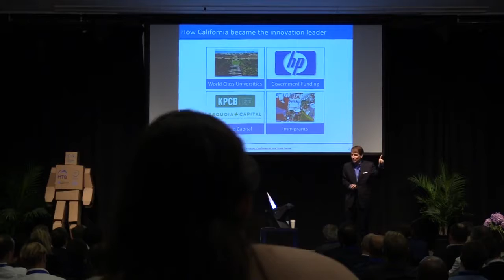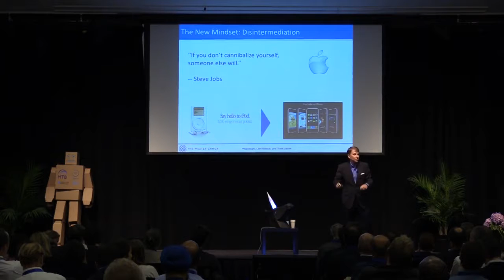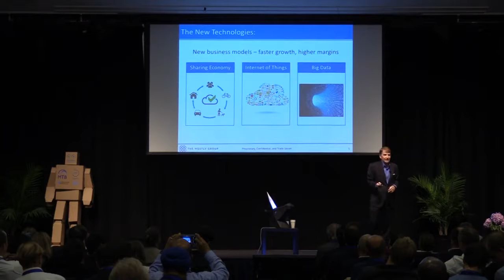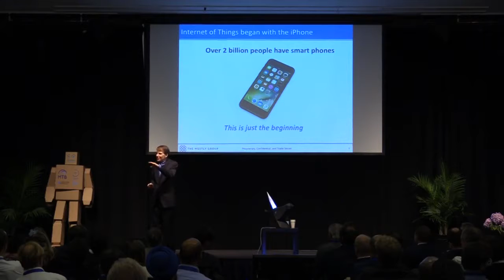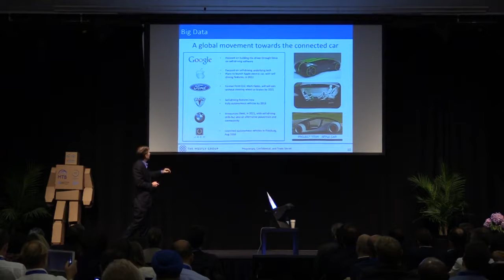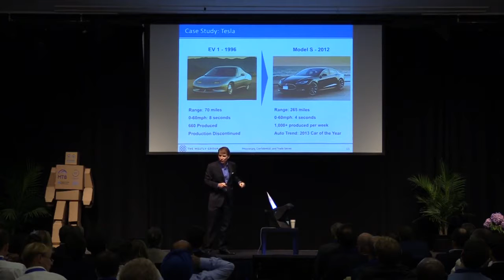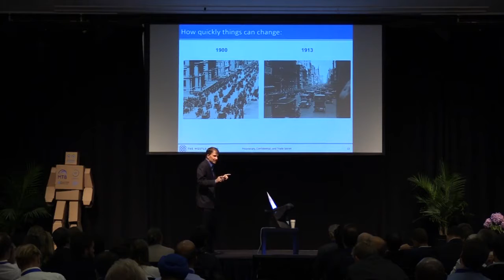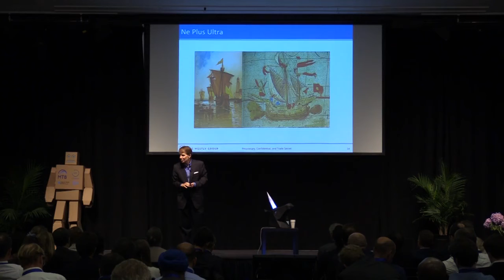Steve Westly 2017 European Innovation Day